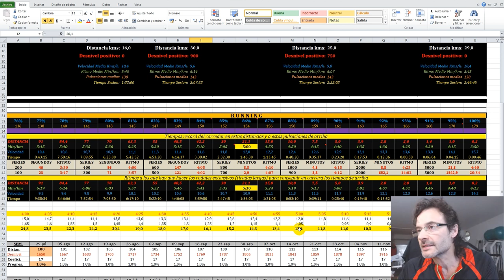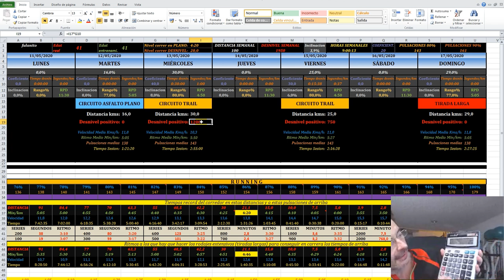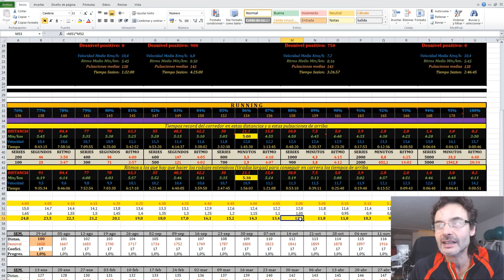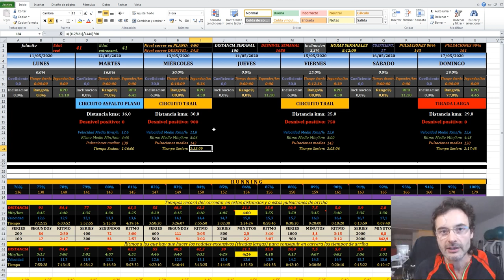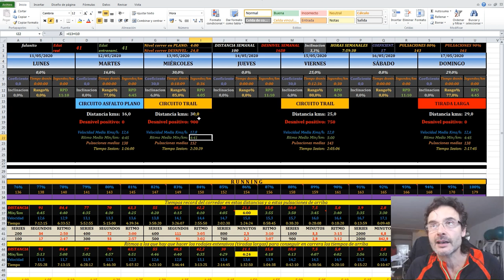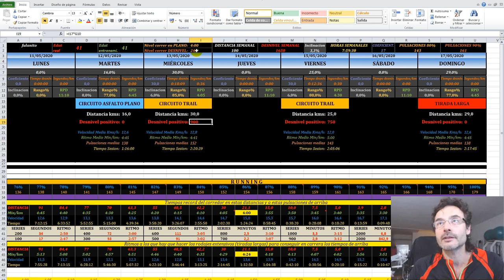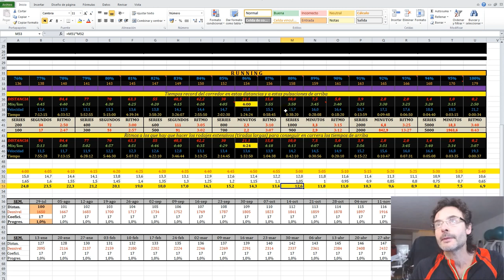Montar un plan de entrenamiento, parte 3 | RT3 Trail Runner